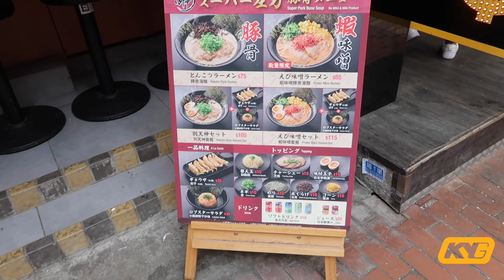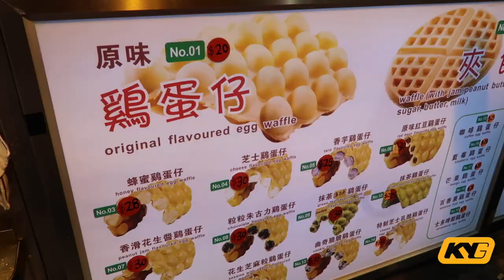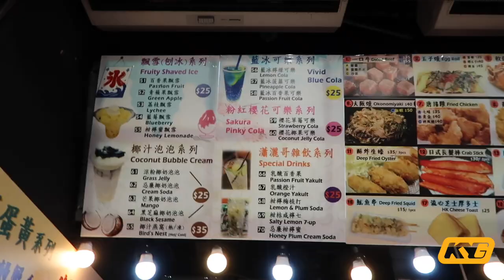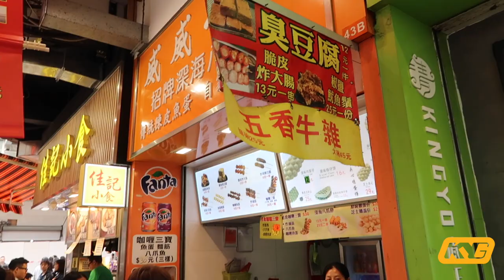The Beauty of Hong Kong Street Food (Mong Kok) - 香港街头美食 (旺角编)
The footages from this video were filmed 3 years ago when I was still 210 lbs. I was in Hong Kong and went to Mong Kok to experience the Hong Kong Street Food culture! Enjoy this video!